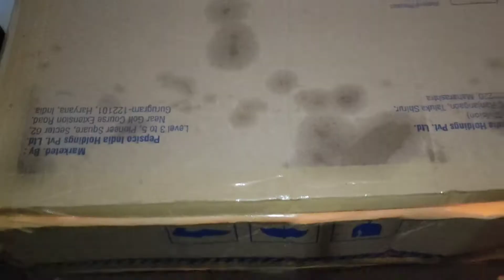വീട്ടിലെ കോഴി കുഞ്ഞുങ്ങൾ...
വീട്ടിലെ കോഴി കുഞ്ഞുങ്ങൾ.. കോഴിക്കോട് നാടൻ കോഴി കുഞ്ഞുങ്ങളെ വേണ്ടവർക്ക് ബന്ധപ്പെടാം 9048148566